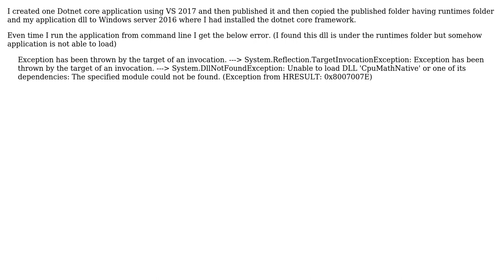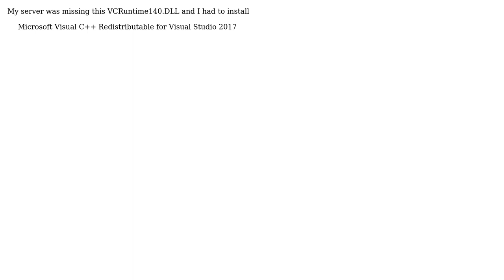ML Console application throwing native dll not found error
With thanks & praise to God, and with thanks to the many people who have made this project possible! You are responsible for your own actions.